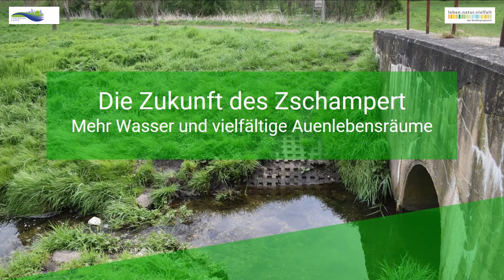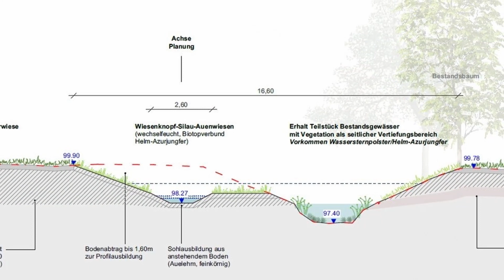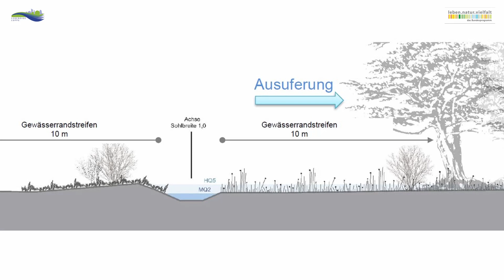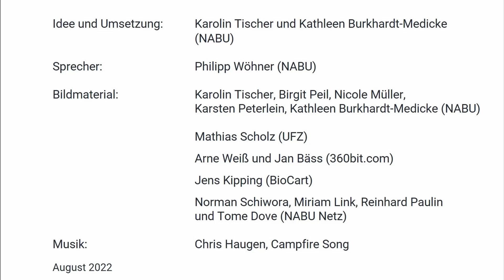Die Zukunft des Zschampert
Als Baustein zur Revitalisierung der Elster-Luppe-Aue beginnt im November 2022 mit dem Baustart der Brücke über die B 186 die Revitalisierung des Zschampert. Das Video informiert über die derzeitige Situation, die geplanten Maßnahmen und gibt einen Ausblick.

Der Zschampert stellt aktuell ein geradliniges und eingetieftes Fließgewässer dar, das nur einen Bruchteil seiner historischen Länge aufweist. Im Rahmen des Projektes Lebendige Luppe soll das auentypische Fließgewässer wieder in sein historisches Gewässerbett zurückverlegt werden. Der bisher ein Kilometer lange und begradigte Bachabschnitt nördlich des Saale-Leipzig-Kanals wird zukünftig ab dem Grünen Winkel wieder nach Westen strebend eine Länge von 6,5 Kilometer aufweisen. Auf dieser Strecke wird der Bach naturnah umgestaltet, wodurch natürliche Ausuferungen und damit die Wasserversorgung des Auwalds ermöglicht werden.